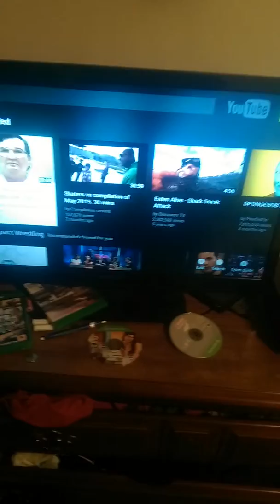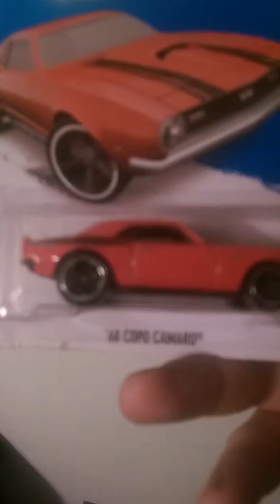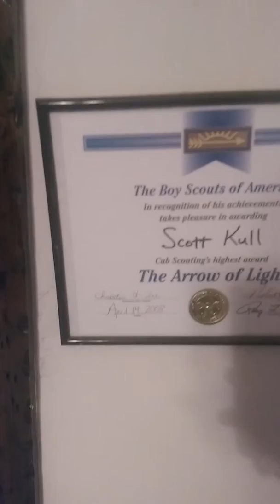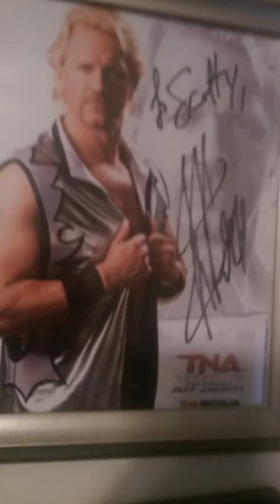Face showing of xDARKxANGELxA7x